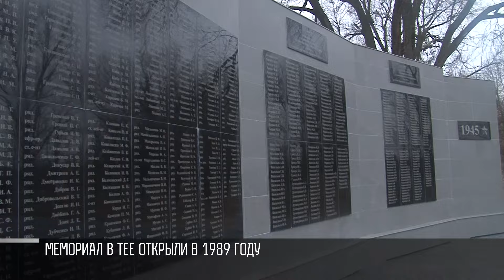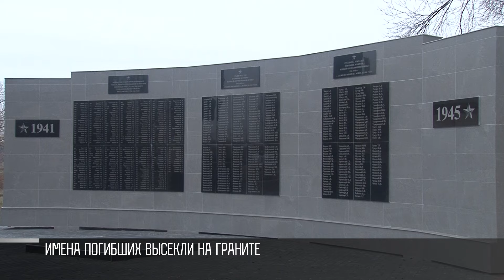Президент возложил цветы на мемориале в селе Тея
Мемориал в Тее. Григориопольский район. На месте – Президент. В память о погибших солдатах возложил цветы. Мемориал открыли в 1989-м. С тех пор не ремонтировали. Плиты с именами стали разрушаться, фамилии практически не читались. Теперь все новое. Работы начали в прошлом году. За счёт фонда капвложений. У памятника заменили постамент. На стене – новые гранитные плиты.